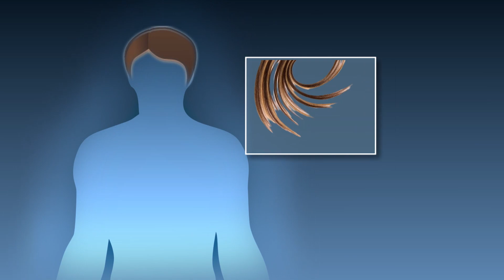HAIR CLONING IS HAPPENING?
Researchers in the U.S. and England are teaming up to help keep hair on people’s heads. Their new weapon: cloning